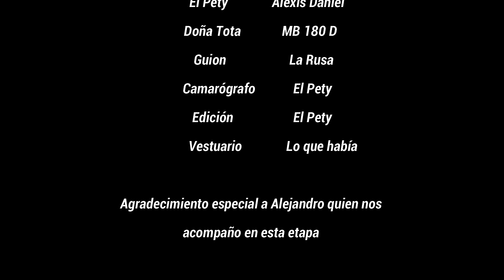💧 Instalación de AGUA en MOTORHOME 🚿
Te contamos como decidimos hacer la instalación de agua en nuestro Motorhome 💧
Contamos con ducha, bacha y tanque de aguas grises 🙈
Qué usamos para tener agua caliente 🔥 y ducha exterior 🚿
BONUS TRACK: Instalación de GAS 👩🏼‍🍳 no te lo pierdas!

Te damos la BIENVENIDA a nuestro canal de YouTube 🥰 Somos la Rusa y el Pety 👋🏼

😁 Hace un tiempo elegimos una Mercedes Benz 180 modelo 95' 🚐 para viajar por America. La nombramos Doña Tota y hoy es nuestra casa rodante 🤩

🙌🏼 En este canal vas a encontrar información sobre como camperizamos 😱y nuestro viaje

Si te gusta nuestro CONTENIDO y queres colaborar con nosotros... 👇🏼

🛎️   ACTIVÁ la campanita 💣
🛎️   LIKEA el video si te gustó
🛍️ con estos productos sustentamos el viaje 🥰

⚠️ Unite a la comunidad hijosdemil en nuestras redes

💥 Instragram @hijosdemilrutas
💥 Facebook HIJOSDEMILRUTAS

🤙🏼 ¿Nos acompañas a cumplir el sueño de viajar por America? 😉 🌏👏🏼